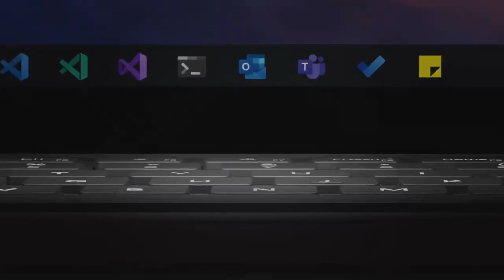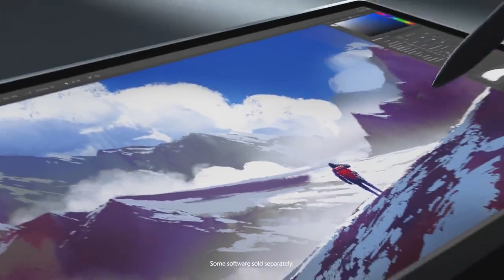Introducing Microsoft Surface Book 3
أكثر من رائع .